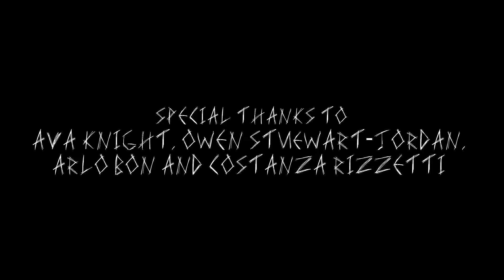My Eye Was Trying To Run Away - Gryffin Morgan - 2022 Best Visual FX Nominee